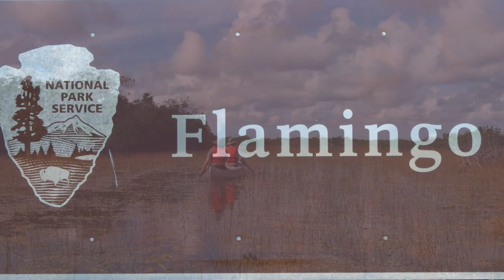Flamingo Campground - Everglades National Park, FL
Flamingo Campground has 300 single-family campsites and is located at the tip of the Florida peninsula in Everglades National Park. The other 64 campsites are first-come, first-served.  Group camping is also available.

Forty-one (41) campsites have electric hookups in the T-loops. All campsites have a table, fire ring and grate. Campground amenities include drinking water, flush toilets, hot showers and 2 dump stations.  There’s also picnic areas, an amphitheater, marina, marina store, kayak & canoe rentals and tour boats. Firewood is also available for sale at the campground.